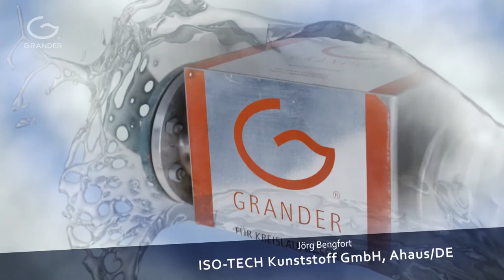The GRANDER Water Revitalization | User experiences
Company : Distributor India Wide Operations – GRANDER® Technology

Sales Office : Har Har Mahadev India Wide Distribution Enterprise.
Address : Building no : 1-44/1, Plot No 34
RTC Colony, Road no 2
Medchal – RR (Dist), Hyderabad, India – 501401

Many people around the globe installed a GRANDER device to their main water pipe – private households as well as hotel buildings and big industrial factories. GRANDER-Water is used in small gardens and big agricultural fields – in the kitchens of normal families but also in big restaurants. GRANDER has customers from nearly all branches – Food production, Hotels & Gastronomy, Trade & Industry – as well as Animals & Agriculture and Swimming Pools & Heating.
What makes our water special, is the higher quality compared to conventional water. Therefore revitalized water leaves less calcification and rust in all machines and pipes. People also are very happy about the fact, that a GRANDER unit doesn’t need any electricity or further maintenance.